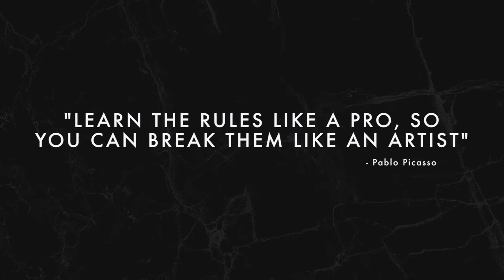Italicus Creativity - Marian Beke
Mixologist and owner of The Gibson bar in London, Marian Beke demonstrates extreme creativity with him lightening speed bartender skills